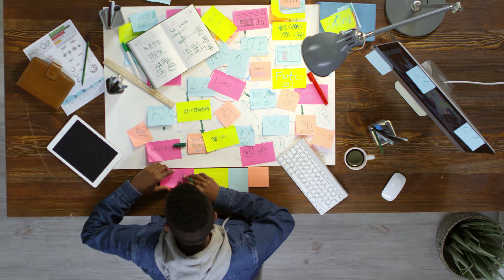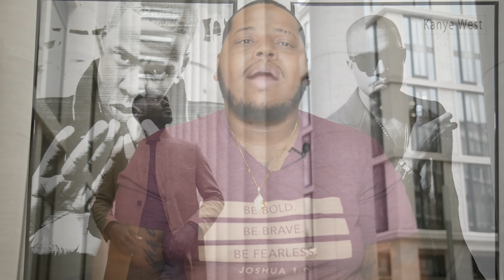How to Manage Your Time As An Entrepreneur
How to manage your time as an entrepreneur.  Delegating your work, hiring a virtual assistant, prioritizing and taking breaks.  All of these things will help you as an entrepreneur manage your time much better.

No matter if you are an entrepreneur or not these tips will help you learn how to manage your time more effectively.  We as people struggle with the challenge of how to get as much done in a limited amount of time.  So what a better way to help you with managing your time.